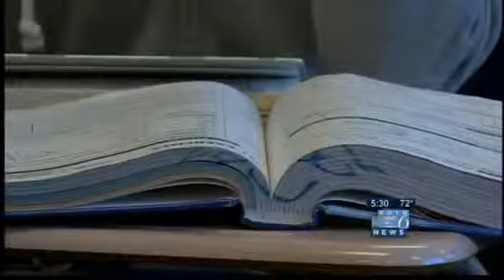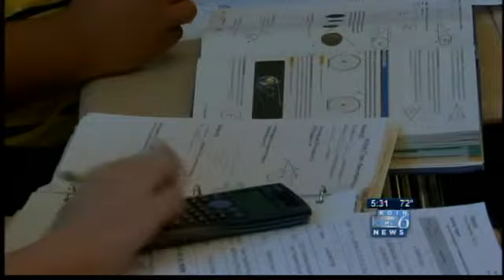Beaverton's levy is all about the math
If approved, the levy — $1.25 per $1,000 of assessed property value — could provide the district with about $15 million per year.